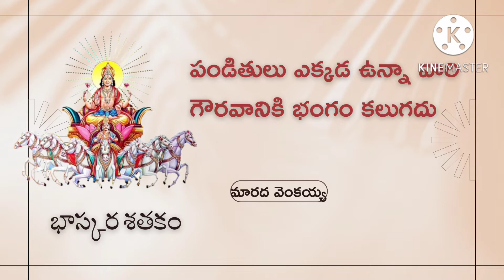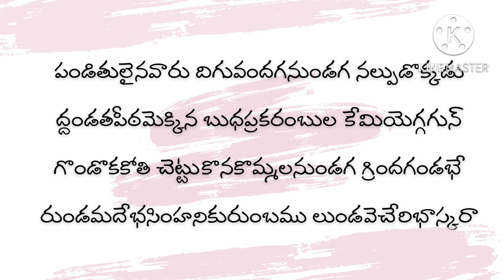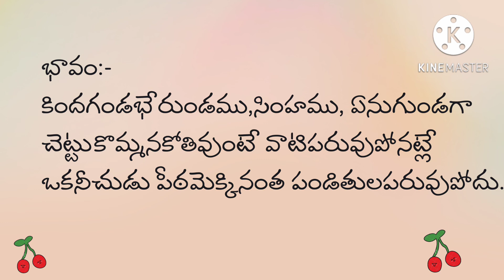August 5, 2022